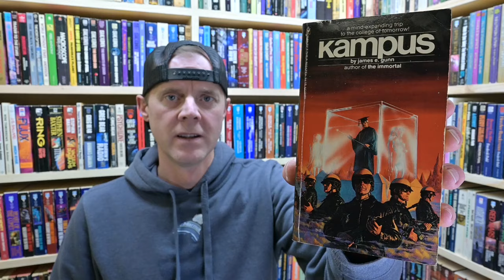Kampus by James E. Gunn [Spoiler Free Review][Masterpieces of SF Ep. 34]